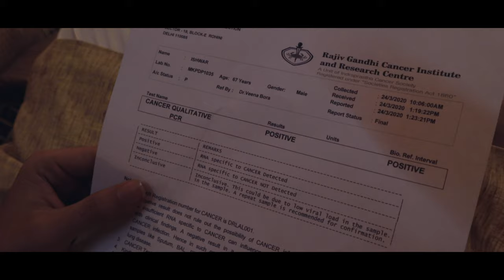Yeh Kya Hua, Kaise Hua | Hindi Short Film | Avaran - The Dramatics Society of BPIT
YEH KYA HUA KAISE HUA is a short film made by AVARAN-The Dramatics Society of BPIT, which touches the forever sensitive relation between a father and a son.
It shows that indeed , REGRET IS STRONGER THAN GRATITUDE

Original Song Credits:
Movie - Amar Prem
Music Label - Saregama India Limited